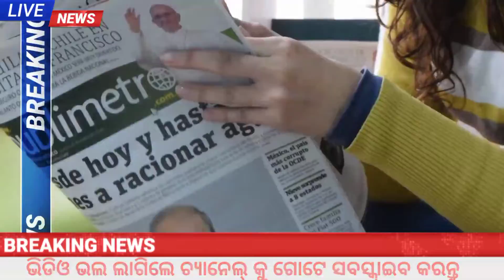Today Morning News | Dekho Sikho News | 12February News,Odisha news,ajira khabar#kaliayojana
Today Morning News, Breaking News Headlines |  12 February News , Odisha news,ajira khabar

Satya-creative satya1
ODISHA-INDIA
I lOVE MY ODISHA ❤️INDIA